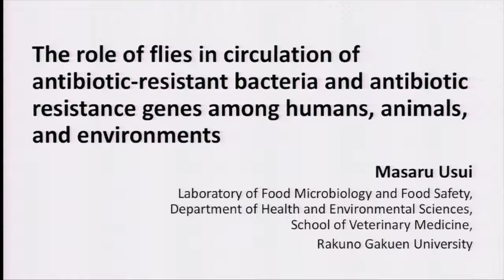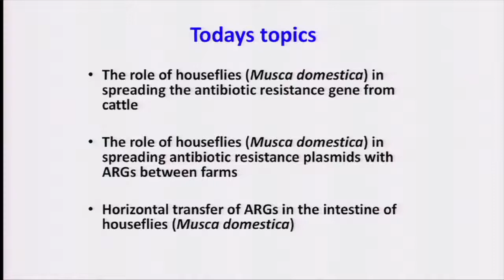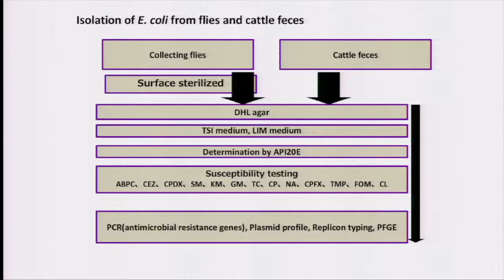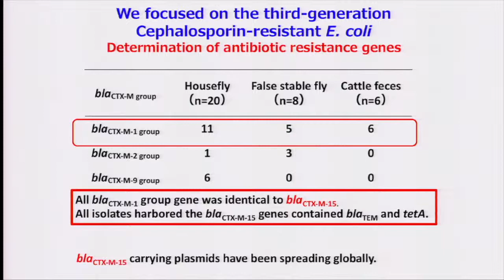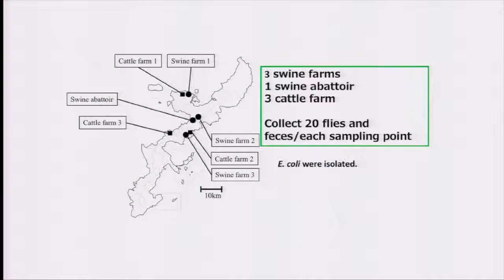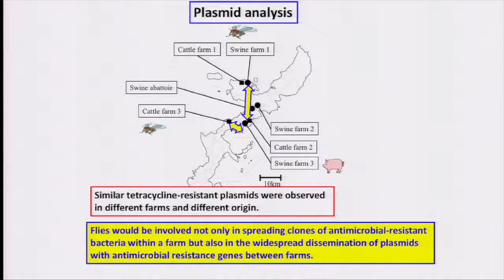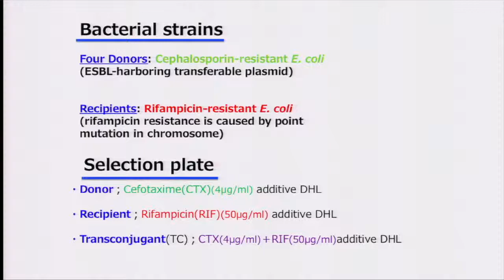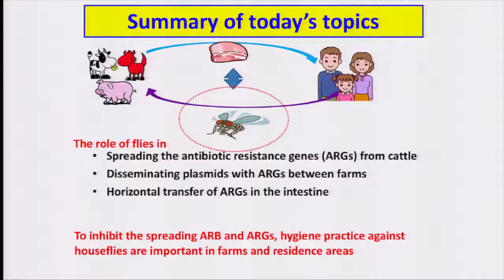The role of flies in circulation of antibiotic-resistant bacteria and antibiotic resistance genes...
Masaru Usui, Japan

The role of flies in circulation of antibiotic-resistant bacteria and antibiotic resistance genes among humans, animals, andenvironments